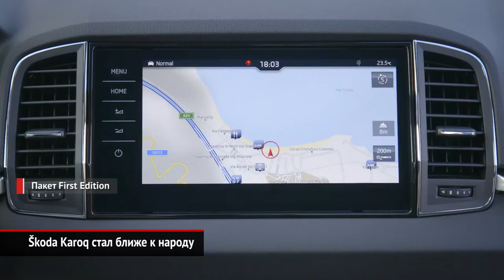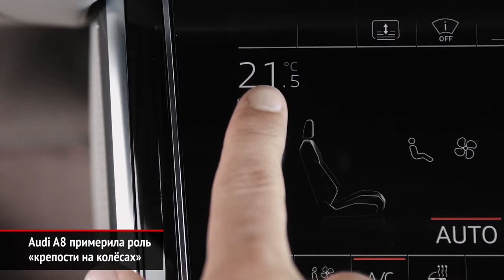Škoda Karoq стал ближе к народу. Audi A8 примерила роль «крепости на колёсах» | Новости с колёс №823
Кроссовер Шкода Карок поначалу вышел на российский рынок в двух комплектациях — средней и максимальной. Теперь же дилеры начали принимать заказы на базовую версию Active.

В России сертифицирована заводская бронированная версия седана Ауди А8. Из документа ясно, что седан защищён от обстрела по девятому классу VR9.